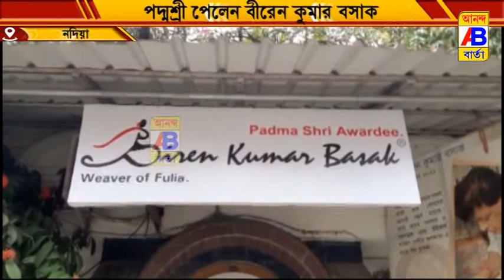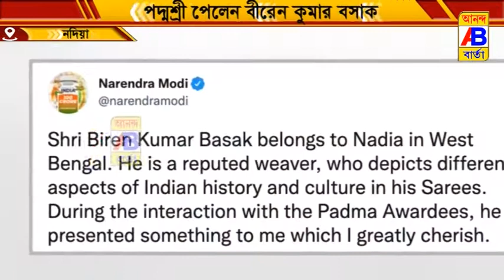পদ্মশ্রী পেলেন তাঁত শিল্পী বীরেন কুমার বসাক